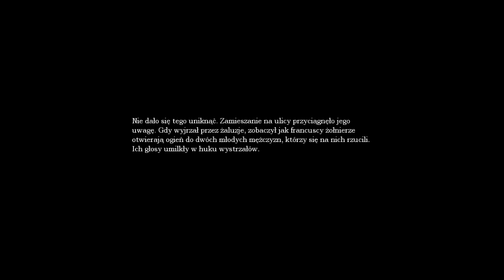009 Amnesia - Mroczny Obłęd (#3)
Część trzecia przygody z Amnesią. Dziś w menu zupa ogórkowa i niezapowiedziany gość.